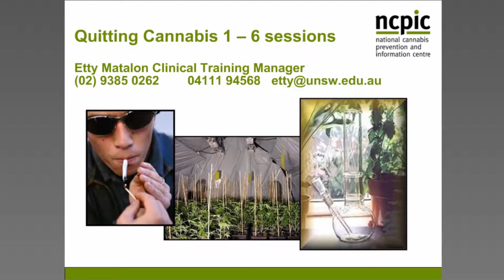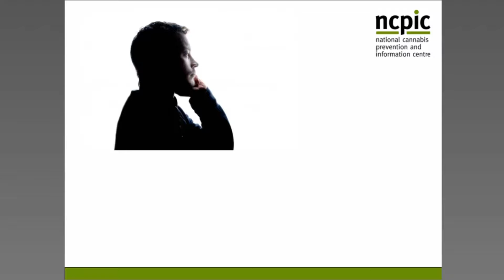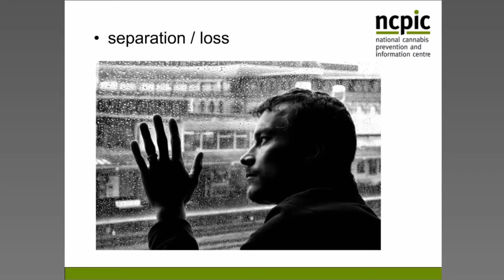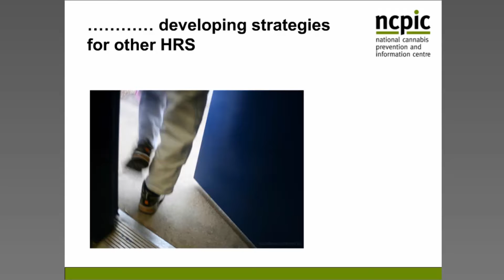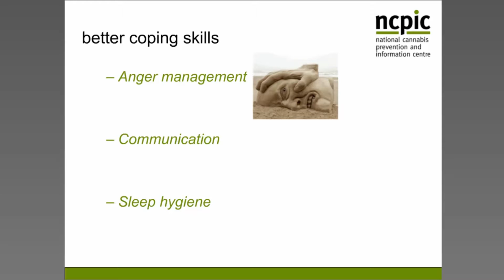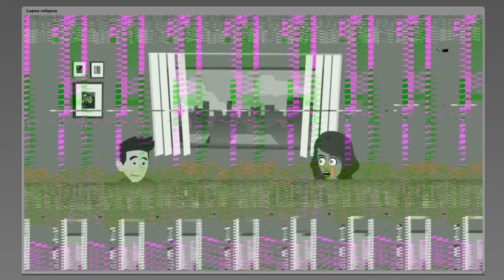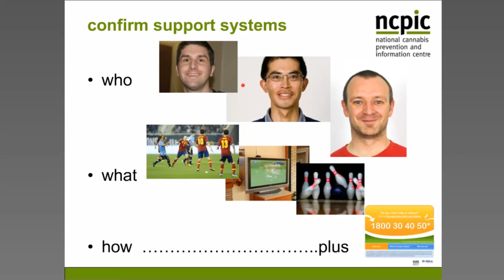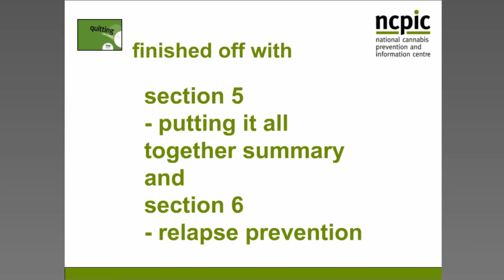Quitting Cannabis 1-6 Sessions (QC1-6) - Part 4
This webinar series will consist of four one-hour webinars that will guide viewers through the QC 1-6 clinical intervention which was based on a randomised controlled trial. This intervention is based on cognitive behavioural therapy and primarily targets cannabis treatment seekers.